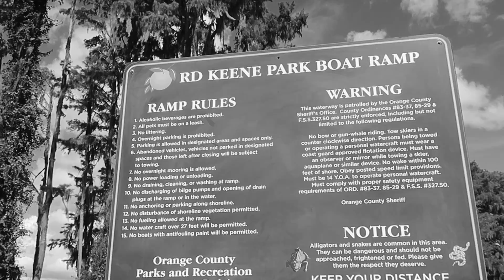MANSÃO NA ÁGUA EM ORLANDO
O corretor de imóveis nos Estados Unidos Pavone, me levou para conhecer mansões com docas de barcos. E fizemos isso de Jetski